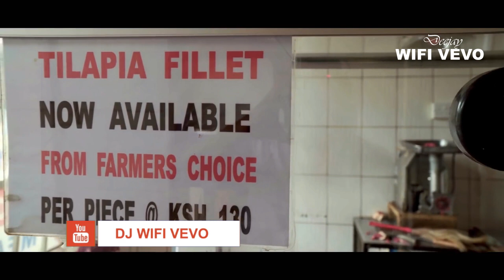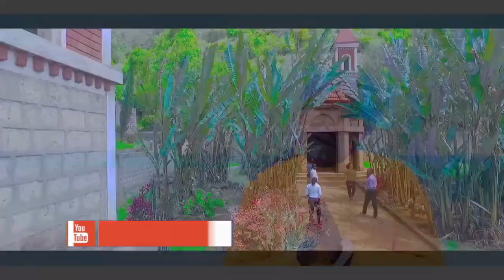BEST OF KIKUYU GOSPEL SONGS VIDEO MIX 2022 || KIKUYU REGGAE WORSHIP SONGS || DJ WIFI VEVO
BEST OF KIKUYU GOSPEL VIDEO MIX VOLUME ONE FEATURING  RUTH WAMUYU, SAMMY IRUNGU, SHIRU WA GP, PHILIS MBUTIA,PHILIP KIMANI  ETC.
MIX TRACKLIST
00:00  Ruth Wamuyu - Ngai Murathimi
03:57  Tumanitie Kuraihu - Naomi Karanja  Kihinga
08:38  Bire The Vocalist - Kikuyu Reggae Mashup
10:44  Nyambura VG - Jesu Niwe Hitho Mashup
13:42  Shiru Wa Gp - Mutugo Waku
19:16  TUTURAGIO NI KWIYUMIA - SIR JAMES
22:30  SAMMY IRUNGU - KAUNDU KEGA
26:03  PHYLLIS MBUTHIA - GITHI TIWE NGAI
30:45  Hellen Muthoni  Ningukuona Reggae Cover by Alex Karani
34:02  Muthenya Murathime - Njuguna Gicheha Man Nyari
38:13  Kiugo Original - Rachael Ngigi
42:02  MWAKA WA KURIRIKANWO - SAMMY K
44:51  KIRIRO GIAKU -  SAMMY IRUNGU , SAMMY K
48:01  JOHN PRAISE - KAI JESU
51:32  TI ITHERU NGAI - JOSPHAT MACHARIA  JANE MUTHONI
55:39  LOISE KIM - Ndiguikara Hemaini